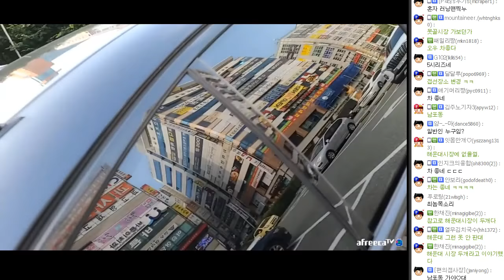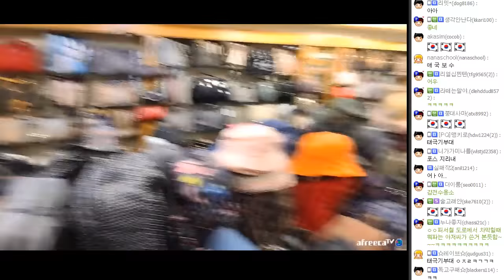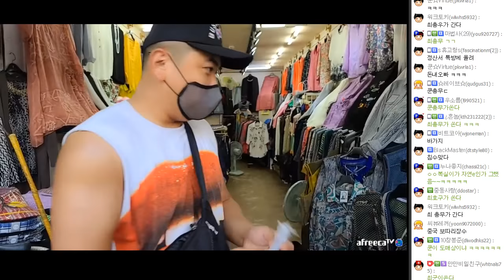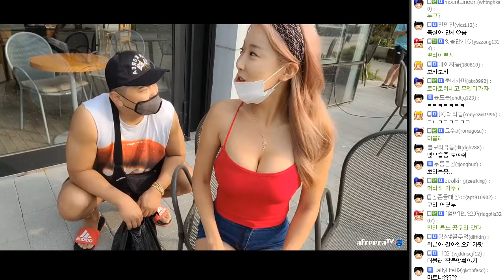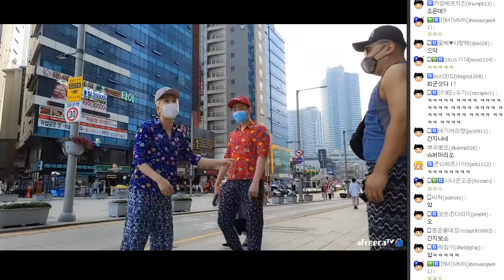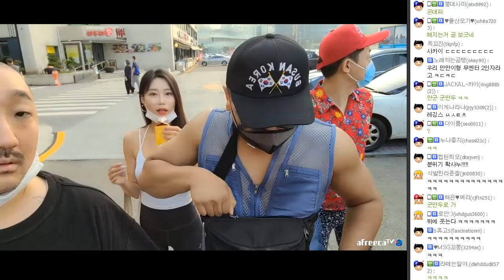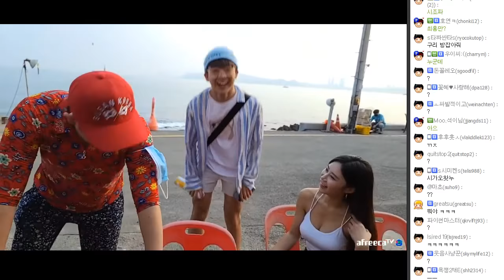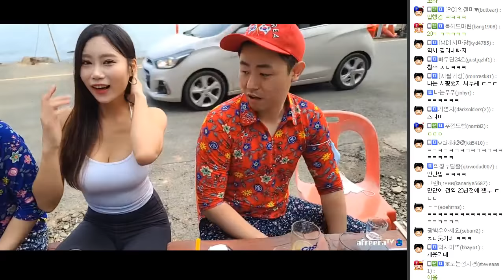부산 탱다(?) (F. 복실이 용느 만만) 200726 [2] - KoonTV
200726

부산 탱다(?)